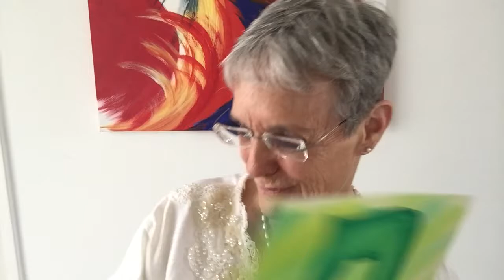Meditating and having fun with the MEM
Aryeh Kaplan, in my view, is the greatest teacher of Kabbalah in our time. His book "Meditation and Kabbalah" is a book about the many masters of Kabbalah, going back thousands of years. "The Bahir" is thought to be the first written Jewish book on Kabbalah. He also translates "Sepher Yitzirah" which is probably the second oldest Jewish book on Kabbalah. The man is simply a genius!! I am eternally grateful to have been exposed to his works early in my own study of First century Kabbalah!

Books I researched for the Hebrew Letters:
(Kushner, Lawrence.  1990. The Book of Letters: Sefer Otiyot. Woodstock:  Jewish Lights Publishing.

Ginsburgh, Rabbi Yitzchak.  1992. The Hebrew Letters. Philadelphia: Jewish Publication Society of America.

Glazerson, Matityahu. Letters of fire. Jerusalem:  Feldheim Publishers.

Haralick, Robert M.  1995. Inner meaning of the Hebrew Letters. Northvale:  Jason Aronson.

Mitchell Chefitz, 2001. The Seventh Telling. New York: St. Martin's Press.

Munk, Michael. L. 1983.  The Wisdom in the Hebrew Alphabet. Brooklyn:  Mesorah

Kaplan, Aryeh. 1979. The Bahir. York Beach:  Samuel Weiser.

Kaplan, Aryeh. 1990. Sefer Yitzerah: The book of Creation. York Beach:  Samuel Weiser
Talmud. 1990. Soncino Hebrew/English Babylonian Talmud (30-Volume Set). London: Soncino.
Matt, Daniel. Editor. Translator. 2003. Stanford University Press.
Zohar . 1984  Tr.  Harry Sperling et al. New York:  Soncino.
(Freedman, H. and Simon Maurice Tr. 1983, Genesis Rabbah. New York: Soncino).
(Mishneh Torah 1981. Hilchot Yesodei HaTorah 2:7. Tr. Moses Hyamson.  New York: Feldheim).
(Gesenius, William.  1979.  Tr.  Samuel Tregelles. Gesenius' Hebrew and Chaldee Lexicon to the Old Testament Scriptures. Grand Rapids: Baker Book House).

(Alcalay, R. The Complete Hebrew English Dictionary. Jerusalem:  Massada.

Jastrow, Marcus.  1903. A Dictionary of the Targumim,  the Talmud Babli and Yesushalmi, and the Midrashic Literature Brooklyn:  International Hebrew Book.